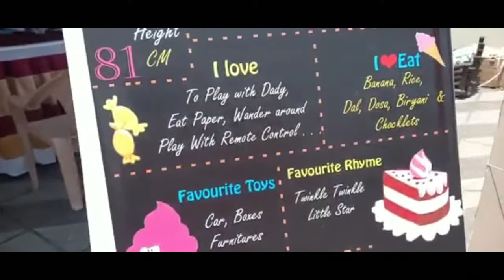My Daughter First Birthday Celebration | Frozen Birthday Party Decoration Ideas | Frozen Theme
Mosquito Roll on for Babies

(SAMSUNG GALAXY M31)
(Digitek TRIPOD STAND)
(BOYA BYM1 MIC)

I upload videos about Cooking,Home organisations Ideas,& trying delicious recipes,Saree & Dress Hand Work ideas,Stitching Ideas,rangoli designs ideas,Online Products Unboxing, Traveling Videos and more TO wATCH.